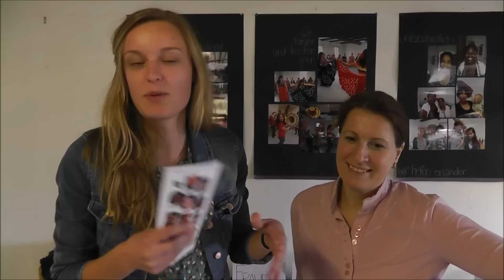GÄUBOTE: Tag der offenen Türe im Klosterhof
Der Gäubote hat sich am Tag der offenen Türe im Klosterhof in Herrenberg mal umgeschaut. Über 120 Vereine und Vereinigungen stellten sich selbst und ihre Programme vor.